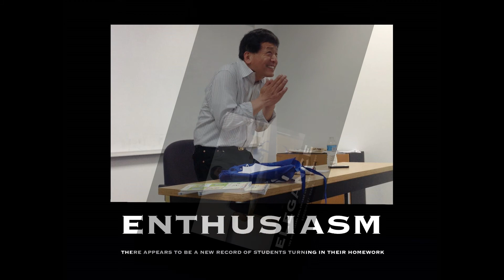2018 GALA Graduates Full